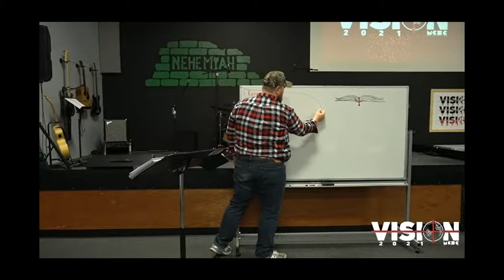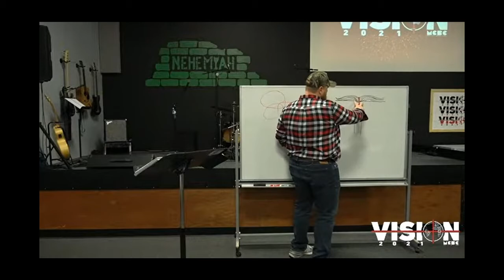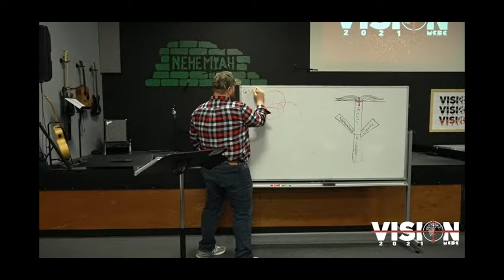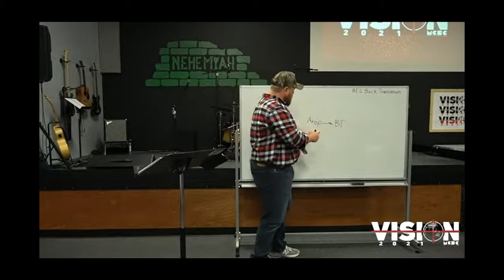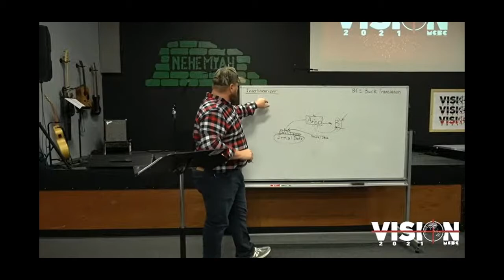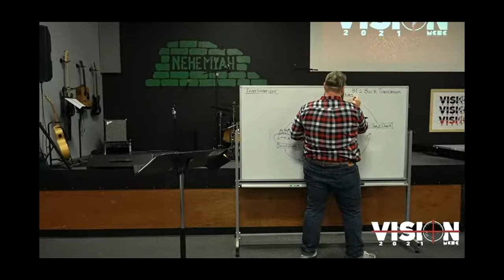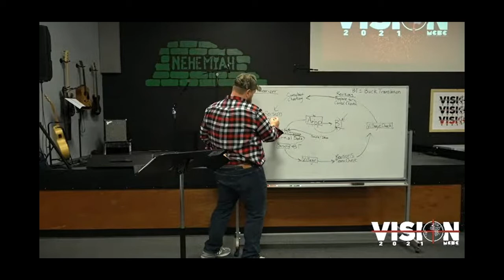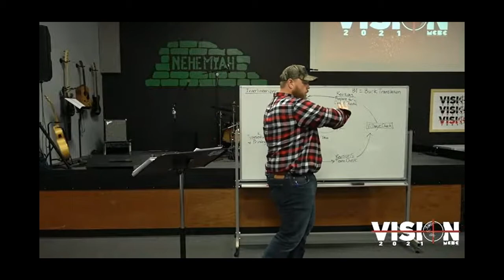MINISTRY MOMENT MATT WOODS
Matt Woods describes the procedure of translation the Bible in the native languages for PNG.